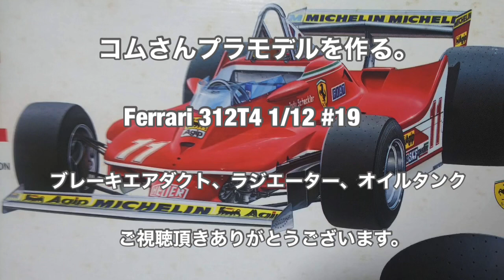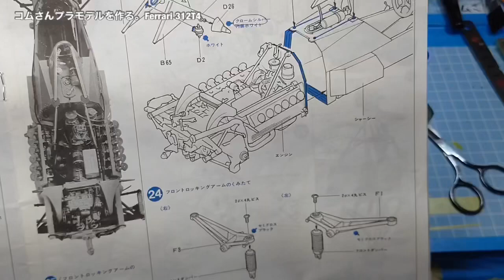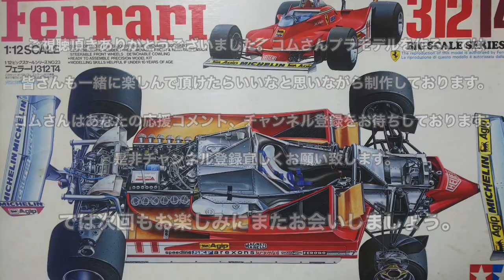コムさんプラモデルを作る。Ferrari 312T4 1/12 #19 ブレーキエアダクト、ラジエーター、オイルタンク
コムさんプラモデルを作る。ご視聴頂きありがとうございます。コムさんが自由に楽しみながら皆さんも一緒に楽しんで頂けたらいいなと思いながら制作しております。失敗や間違いたくさん有ると思いますが応援宜しくお願い致します。